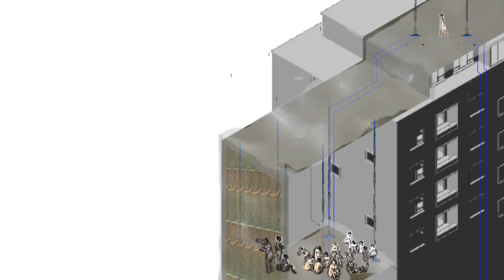rydal water animation